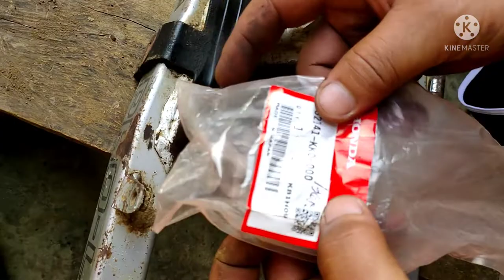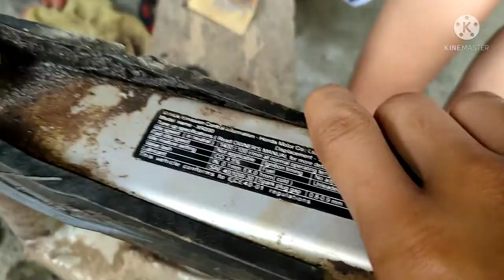Honda XR200 Swing arm problem fixed..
we're fixing swing arm is issues of our Honda xr200 which is very common problem og xr200 owners..hope this video may help other people